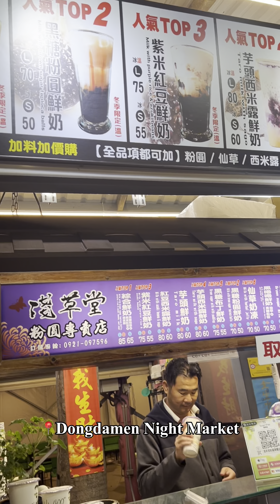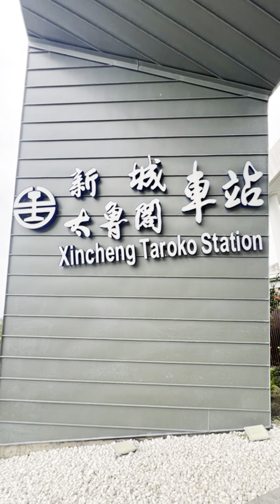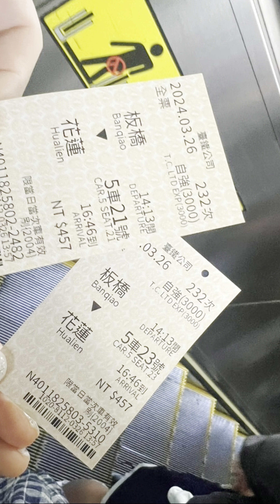Trip to Taroko ((before the earthquake)) - Eng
Random multicultural life diary 🇹🇭🇹🇼🇸🇪🇯🇵 Sometimes it's just a retrospective record from photos and videos I found😂🥹💕

This video is (my boyfriend) Emil's birthday hike trip at Taroko, this trip happened one week right before the big earthquake in Hualien, so first I would like to pay my respect to all being affected by this event.